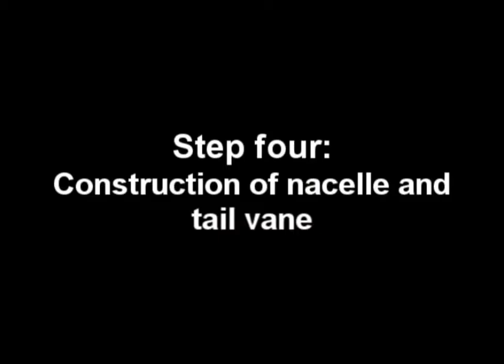Construa uma turbina eólica caseira com madeira e motor de scooter